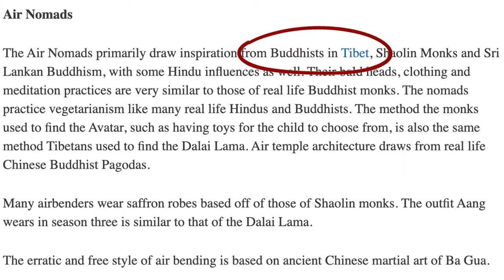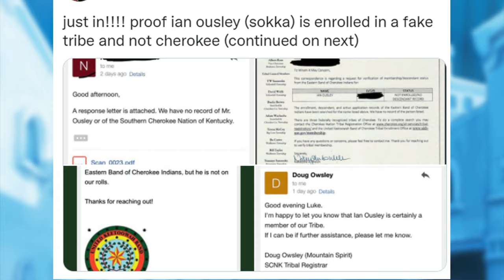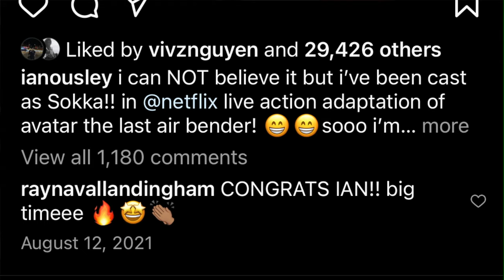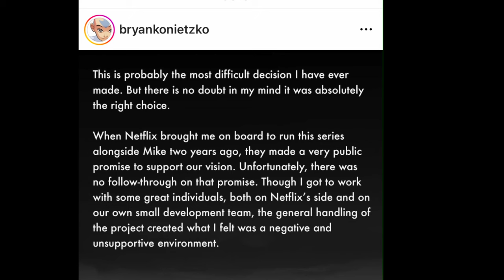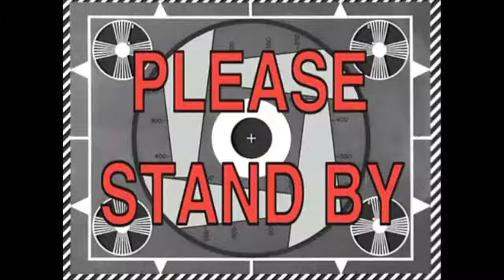Will the Netflix live action Avatar the Last Airbender actually be good?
Netflix is releasing the new live action Avatar the Last Airbender this coming February! Have you been following the Netflix avatar the last Airbender? What do you think so far? As a huge Avatar fan, you know I've been following it pretty closely. In this video we get into some of my thoughts regarding this new Avatar the Last Airbender live action!

00:00 Introduction
03:30 The controversy
08:26 The trailer
10:49 trailer breakdown
14:27 closing thoughts